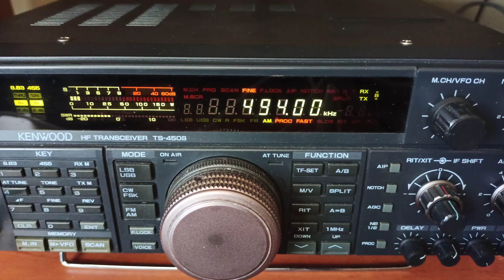Ndb beacon Babie Doły